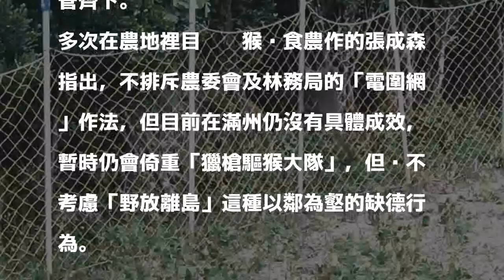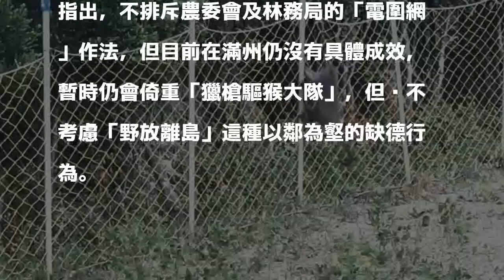林聰賢要把滋事獼猴放離島 滿州鄉民：豈能以鄰為壑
〔記者蔡宗憲／屏東報導〕根據媒體報導，獼猴造成農損失引起立委重視，今天在立法院經濟委員會要求農委會想辦法，農委會主委林聰賢表示，未來可以適當「處理」，也可以抓去離島適合的地方野放；對此說法，滿州鄉公所秘書張成森直呼「萬萬不可以鄰為壑！這樣太不道德。」

發表評論評論如下。